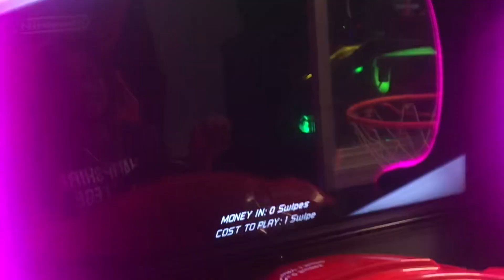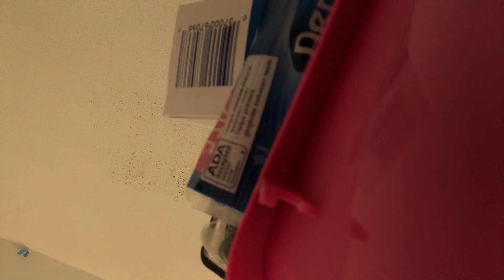FERN0 FUNNY MOMENTS COMPILATION!!